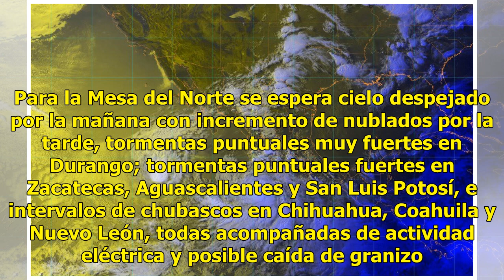Huracán ‘Bud’, de categoría 3, elevará oleaje en costas de Jalisco y Colima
El Servicio Meteorológico Nacional (SMN) reportó que este lunes el huracán ‘Bud’, ahora como categoría 3 en la escala Saffir Simpson, se localiza 380 kilómetros al suroeste de Manzanillo, Colima, y presenta vientos máximos de 185 km/h, rachas de 240 km/hr y desplazamiento hacia el noroeste a 17 km/h...